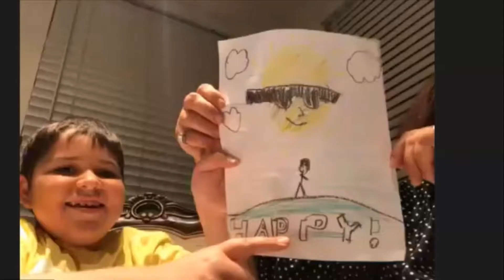March 28, 2020